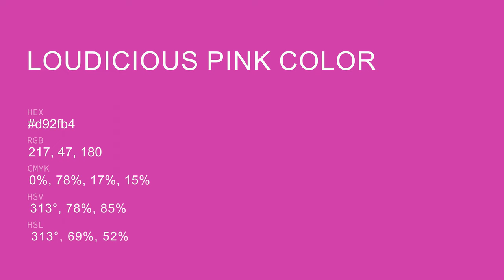Loudicious Pink color d92fb4 hex color - Violet color - Cool color d92fb4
What color is Loudicious Pink ? d92fb4 hex color - Violet color - Cool color d92fb4

Hex d92fb4 Color Code is also known as Loudicious Pink color.

Hex d92fb4 Color code in RGB color code model is created after adding 85.10% red color, 18.43% green color and 70.59% blue color.
Hex d92fb4 Color code in CMYK color (process color) code model is generated after subtraction of 0% cyan, 78% magenta, 17% yellow and 14% black.